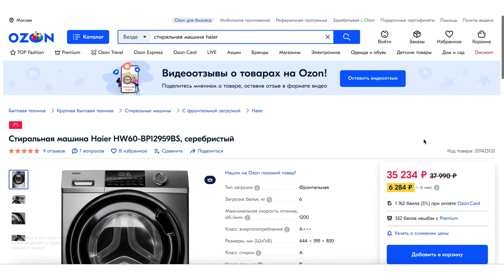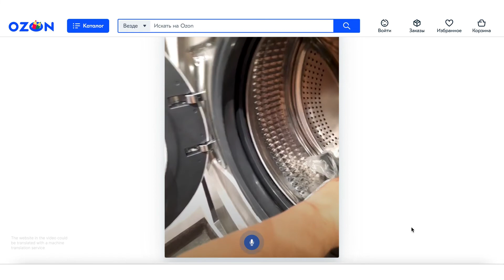eyezon experience for Haier x ozon: buying home appliances from a marketplace